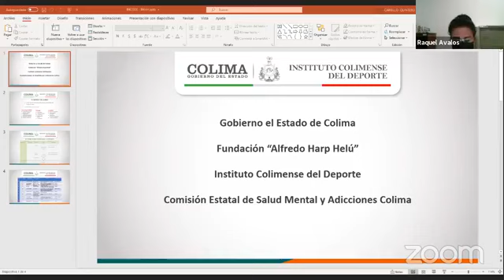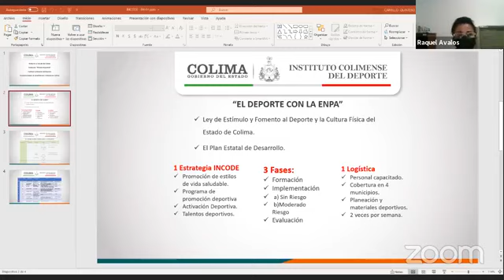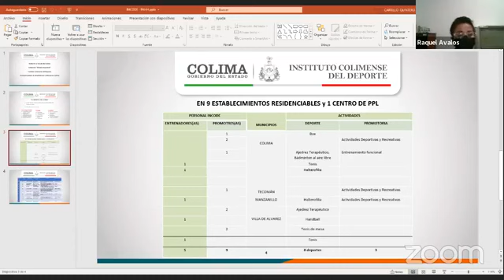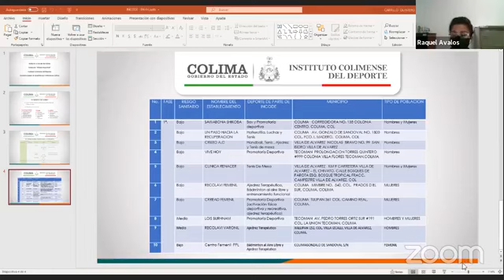Presentación de las actividades físicas de la fundación Harp Helú